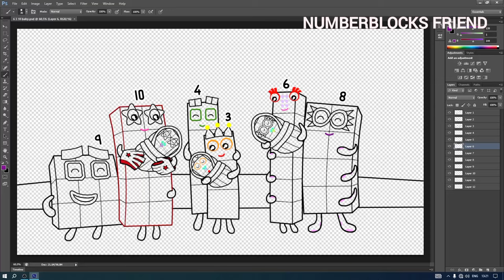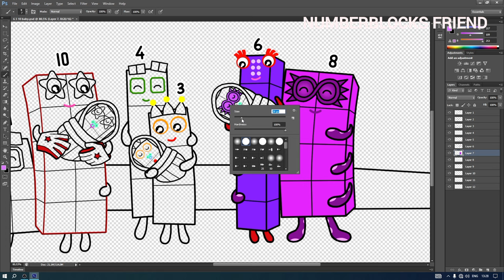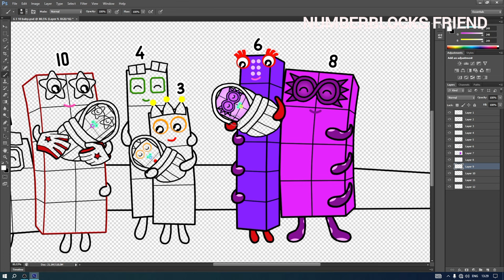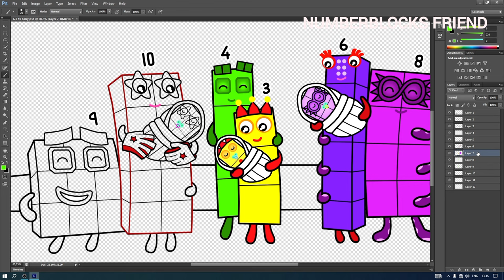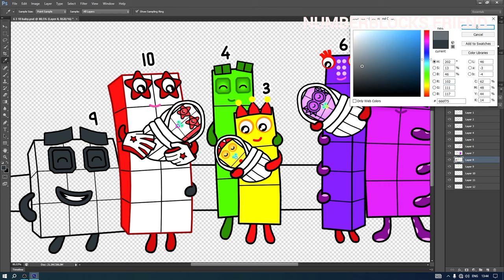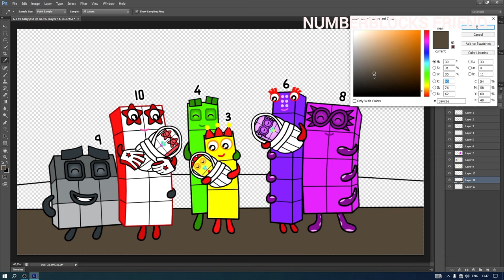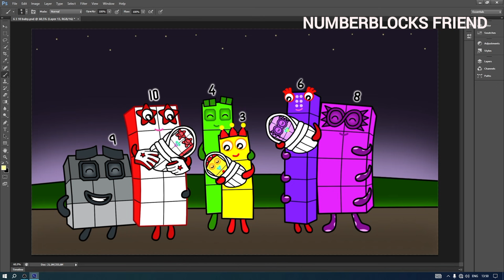Finally their baby was born, Numberblocks 3 6 10 - Numberblocks fanmade coloring story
Finally their baby was born, Numberblocks 3 6 10